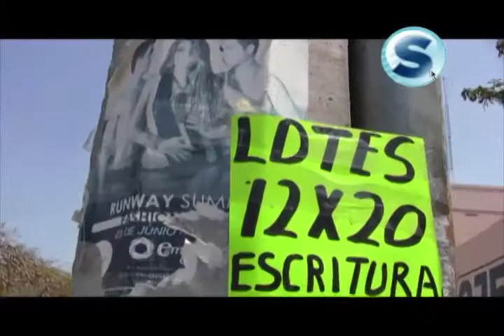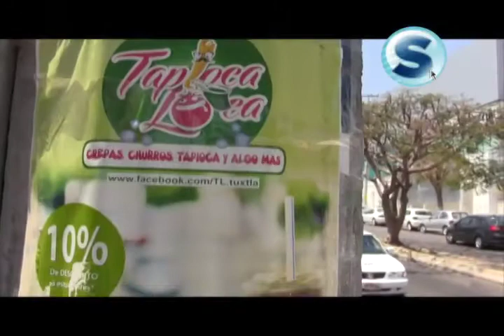Síntesis Televisión Chiapas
Resumen informativo 04 de junio del 2013

- Iniciará Cruzada Estatal de Capacitación Turística
- Publicidad opaca al turismo en Chiapas